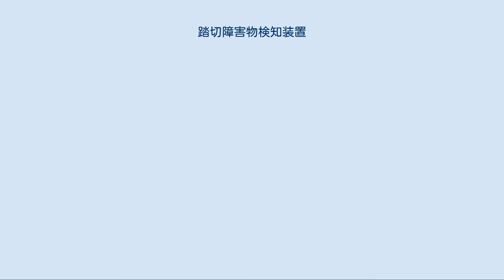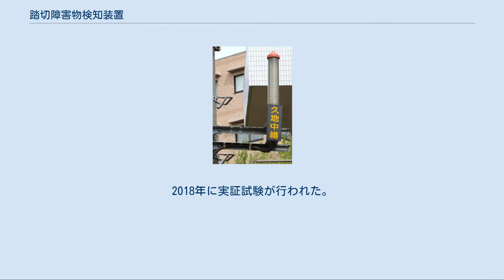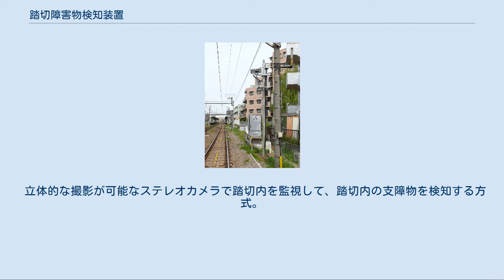踏切障害物検知装置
踏切に支障があることを列車に報らせる特殊信号発光機 踏切障害物検知装置（ふみきりしょうがいぶつけんちそうち）は、踏切内の支障物（自動車など）を自動的に検知して、その状態を自動的に列車や駅などに信号で通報する保安装置である。
略して「障検」（しょうけん）とも呼ばれる。
国土交通省が定める、鉄道に関する技術上の基準を定める省令では、｢自動車が踏切道を支障した時にこれを列車等に知らせることができるものでなければならない｣と定めており、踏切障害物検知装置が発する信号においては、｢接近する列車が当該列車の進路を支障する箇所までに停止することができる距離以上の地点から確認することができる位置に設置すること｣と同省令での解釈基準で定められている。
 踏切内で自動車がエンスト・脱輪などで立ち往生した場合は、直ちに発炎筒や踏切支障報知装置（非常ボタン）を使用して、鉄軌道の係員または警察官に危険を通報すべき事と、道路交通法第33条第3項で規定されている。
 一般に、措置して事故を未然に防止した結果として起きた列車の遅延・運休などについては、鉄道事業者は損害賠償請求をしないのが通例である。
しかしエンスト・脱輪などを起こした運転者がパニックに陥ったり、損害賠償の懸念により通報をせずに復旧を試みた結果、重大な事故に発展する場合が後を絶たなかった。
 本装置はこのような事故を未然に防止するため、踏切内に障害物が存在する事をセンサーにより検知して、自動的に停止信号を現示したり、特殊信号発光機を作動させて列車の運転士に通報する。
検知時での列車の停止時には、運転手が停止信号や特殊信号発光機を確認して手動でブレーキを掛けるが、その後は、列車の速度を連続的に制御可能な新型の自動列車停止装置または自動列車制御装置と連動して踏切手前までに停止させる減速パターンを発生させて、走行する列車がそのパターンを超えた場合には自動的にブレーキが作動するか、運転手が確認後に手動だけでブレーキを掛けるかのどちらかとなっており、扱いは鉄道会社ごとに異なる。
 このようなシステムのため直前横断が多い踏切では平時でも特殊信号発光機がしばしば明滅することがある。
 現在、数種類の検知方式が実用化されている。
 光センサー式検知装置 赤外線やレーザー光線を踏切内に投射して、その光を受光器で受け取る方式。
 支障物が光線を遮る事により検知する、最も一般的な方式である。
Rはレシーブ、sはサーブで、バレーボールやテニスのポジションを踏襲している。
 踏切内に超音波を発射して、その反射波の有無や到達時間により支障物を検知する方式。
 踏切内の路面にループコイルを埋設して、磁束の変化により自動車の有無を検知する方式。
 豪雪地帯などでは、積雪により光センサーや超音波センサーが誤動作する場合があるため、この方式が用いられる。
 一部の遮断機では、遮断竿が遮断しきらない、または遮断後に竿を押し上げるなどすると支障有りと検知するものもある。
 三次元レーザレーダ方式の検知装置 レーザ光の反射と、出射する方角とで障害物を検知するもの。
 石川島播磨重工業（現IHI）とJR東日本とが共同開発し、2006年よりJR東日本管内の踏切で導入されている。
広く使われている光センサー方式より設備単価は割高だが、通常は1台で踏切全体を監視でき、従来の方式では検知しにくかった歩行者や自転車なども検知しやすいといった特長がある。
現在ではJR西日本でも導入されている。
 大同信号と京阪による共同開発。
踏切道内の水平面に対しての検知と、踏切への侵入物を検知する垂直面に対しての検知を組み合わせ、三次元検知式と同等の検知能力を実現するとしている。
2018年に実証試験が行われた。
 立体的な撮影が可能なステレオカメラで踏切内を監視して、踏切内の支障物を検知する方式。
 まだ実用化には至っておらず、現在鉄道総合技術研究所などで研究開発中である。